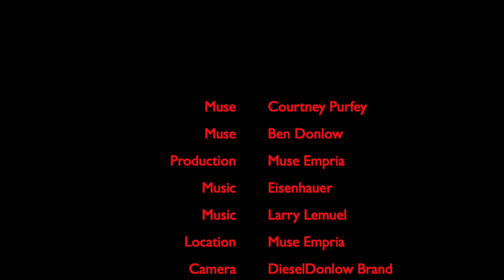Canada Trip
WE went up to Canada and traveled to the international boarder with Courtney Purfey and Benjamin Donlow